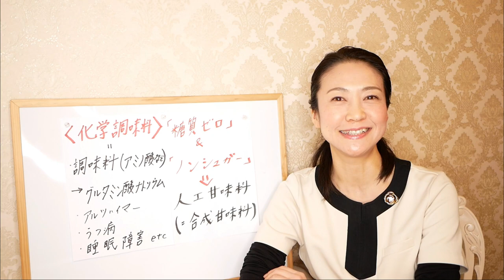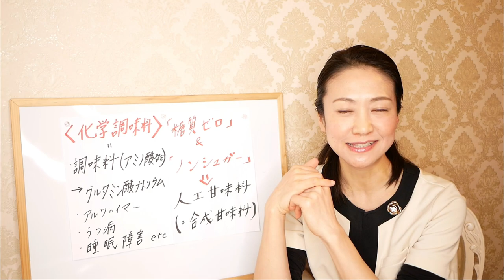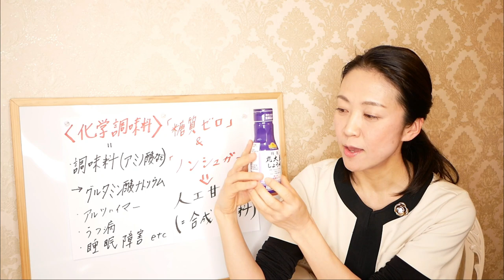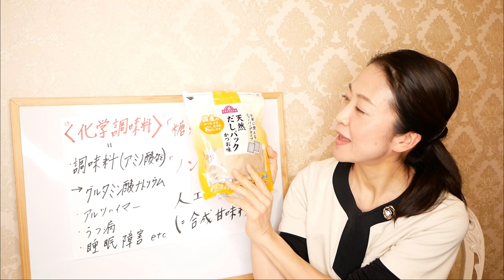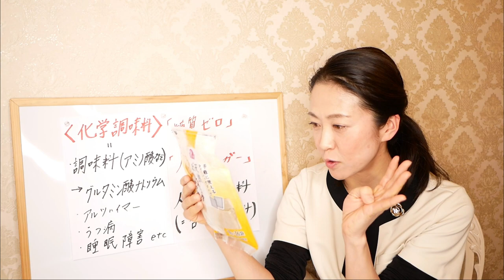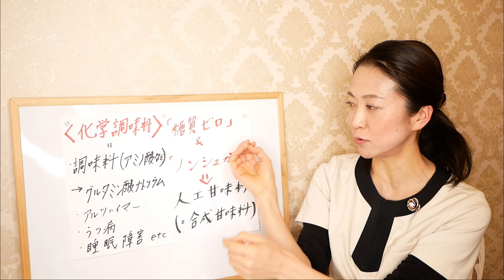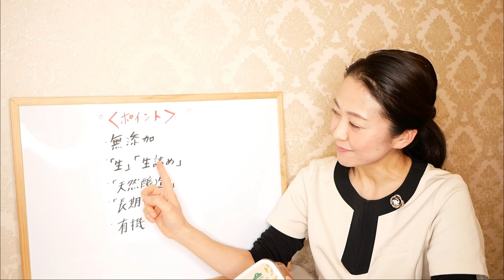イオン・トップバリュで買える!!ダイエットにおすすめ痩せる食材ＴＯＰ３！【美腸活】